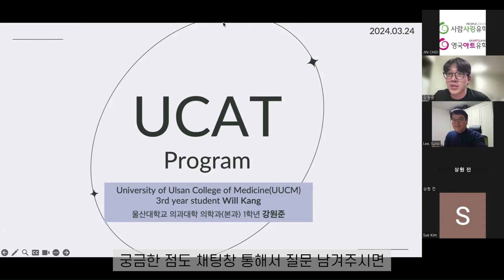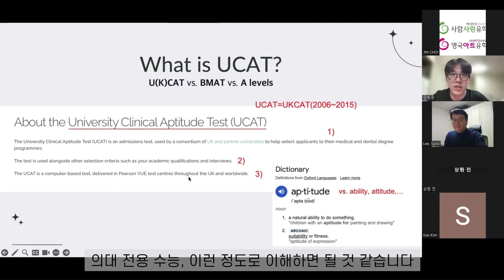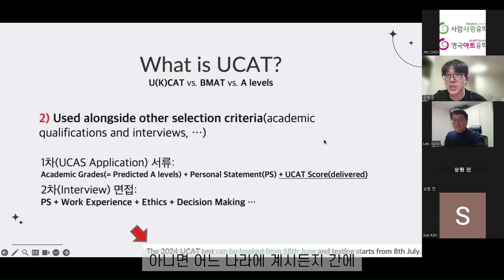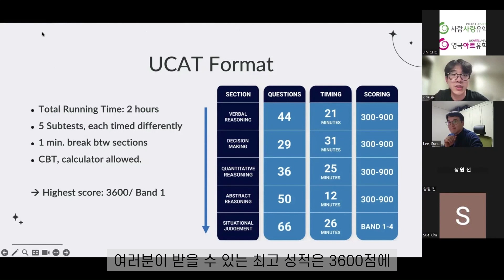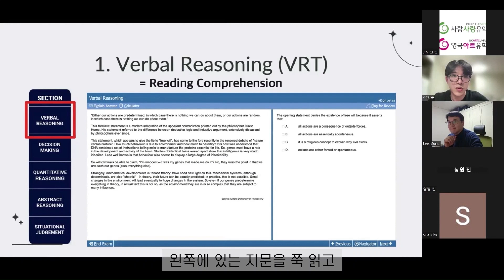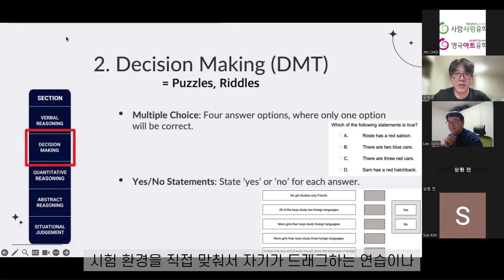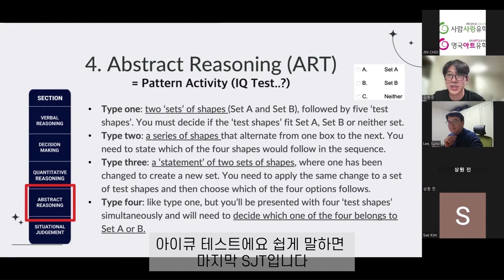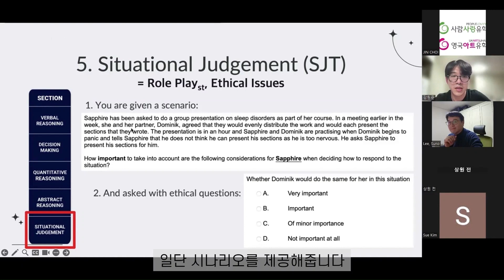영국 의대 입학의 필수 관문! 사람사랑유학 UCAT 무료 웨비나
▶ UCAT 유료 웨비나 강의 일정
    - 3/31 오후 8시~10시 (영국 오전 11시~11시)
      Decision Making, Quantative Reasoning
    - 4.7 오후 8시~10시 (영국 오전 1시~1시)
      Abstract Reasoning, Situational Judgement

위의 영상은 UCAT 무료 웨비나에 대한 영상으로, 포함내용은 아래와 같습니다.
- 발표자 소개
- UCAT이란?
- 영국 의대 지원 방법
- UCAT 형식 소개
- UCAT 성적 기준
- 각 섹션 소개와 예시문제, 팁

▶ 사람사랑 컨설팅
사람사랑의 의대 입학 상담과 컨설팅을 문의 하시는 분이 많이 있습니다.
아래 분야의 컨설팅을 제공하고 있습니다.

* 의대 컨설팅 분야
- 의대입학 전략 제공
- 1:1 의대 인터뷰 트레이닝
- UCAT 컨설팅
- 자기소개서 코칭
- 썸머 Work Experience at 임페리얼 대학교

* 사람사랑 컨설팅은
- 합격자수(80여명)으로 증명된 23년 노하우
-  Cambridge / Imperial/ UCL/KCL 성공 합격 포트폴리오 제공 - 실제 합격자들이 제공한 방대한 비공개 자료
- 수많은 의대 입학 세미나 유튜브 공개영상 확인
- 영국 No 1 대학인, 의대 파운데이션 St Andrews 한국 대표
- 영국의사, 의대생, 입시 전문가와의 전략 네트워크
- A레벨 톱대학인 OIC / Cardiff 6th form 칼리지 대표

의사가 되려는 분들에게 많은 도움이 되시길 바랍니다.
사람사랑 드림.

Beyond the University
학생들의 목소리가 들리는 곳